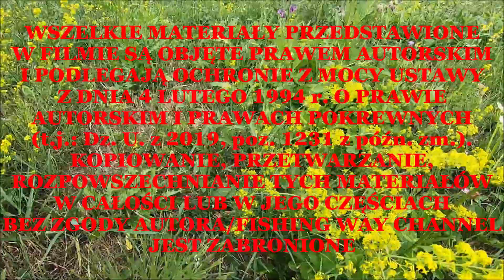NASI KLENIOWI PRZYJACIELE …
Parafrazując słowa piosenki „Biała Flaga” zespołu Republika, zadajemy pytanie: „Gdzie oni są? Ci wszyscy nasi kleniowi przyjaciele z miejskiego odcinka rzeki Odry w Raciborzu. Zabrakło ich, choć zawsze było ich wielu. Czy odpłynęli wraz z nurtem rzeki Odry? Czy pożarła ich wszechobecna migracja tej ryby z naszego bardzo płytkiego odcinka Odry?”. Ten film poświęcamy naszym kleniom, których w nieodległych jeszcze czasach było mnóstwo w naszej Odrze a dziś pozostało po nich tylko wspomnienie. Zostaw łapkę i dzwonek pod filmem. Napisz komentarz pod naszym filmem.